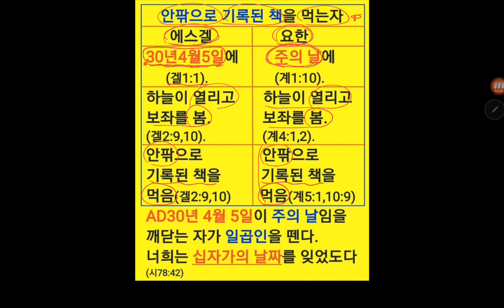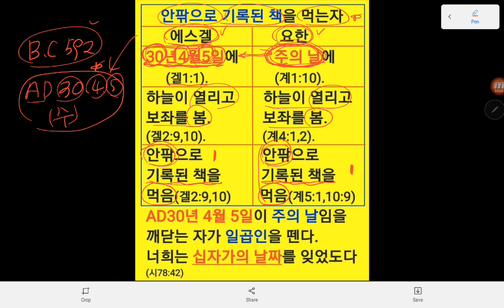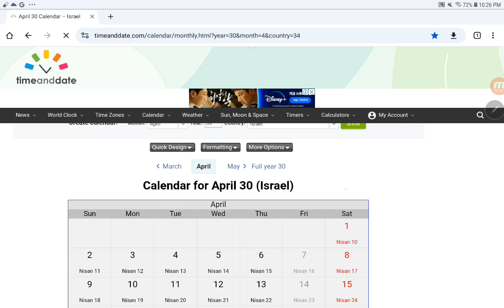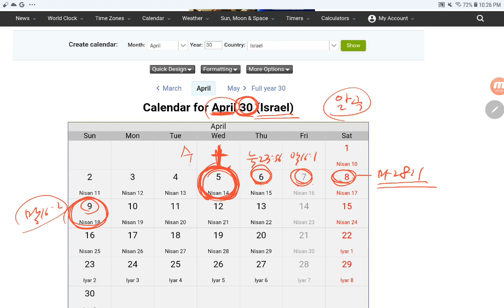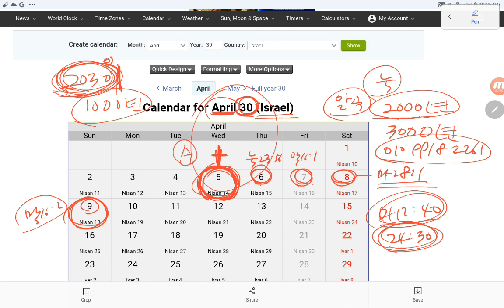인봉된 책을 먹는 사람